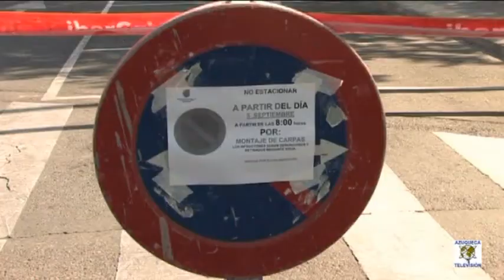El mercado de los miércoles se interrumpe hasta el día 26 por las Fiestas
Hoy miércoles será el último día de mercado hasta después de las Fiestas de Azuqueca. La instalación de las talanqueras por donde correrán los encierros, así como de las carpas de los peñistas obligan a interrumpir el mercado hasta el próximo miércoles 26 de septiembre.
La instalación de las carpas ha comenzado ya en las otras tres ubicaciones, en la Avda. del Agricultor, en el parquink anexo al ayuntamiento, en la Avenida de Europa, en los terrenos cercanos al instituto Siglo XXI , en la plaza Jesus Tortuero, más conocida como la Plaza de Pabellón de la Paz y finalmente, tras el desmontaje hoy y la limpieza del parking de la Quebradilla, lugar donde se instala el mercado, se montarán las otras 6 carpas que albergarán otras tantas peñas.
Este año las carpas serán de más baja calidad al apretarse también esta partida de fiestas. Los peñistas tendrán que conformarse con paredes de chapa ondulada en vez de la habitual de chapa tipo sándwich con protección térmica y el techo será de lona. Aun así, a bien seguro en cualquiera de las 24 peñas que se instalarán en estas carpas, la diversión y el entretenimiento están aseguradas. Canal 19 y Azuqueca Televisión se encargarán de traerles diariamente un resumen con lo mejor de cada día